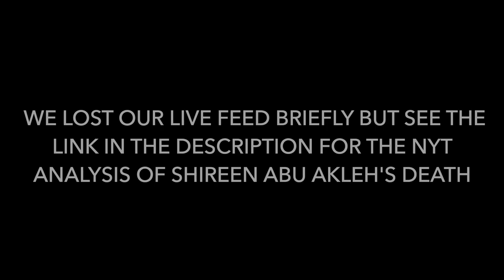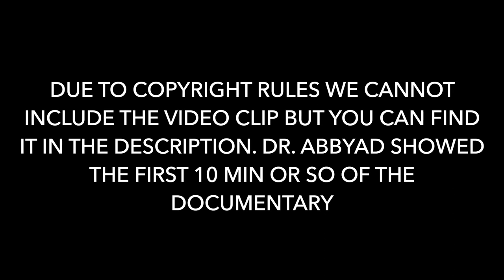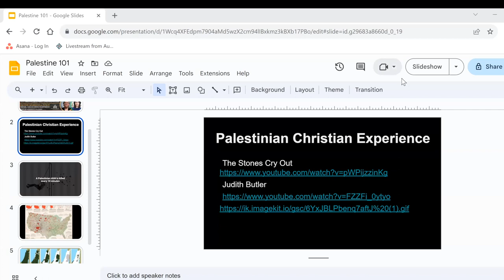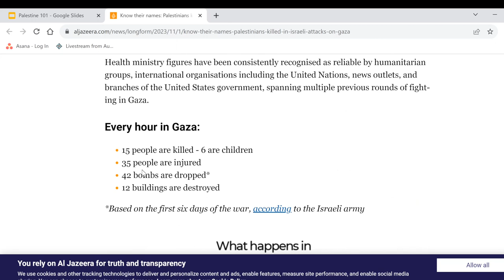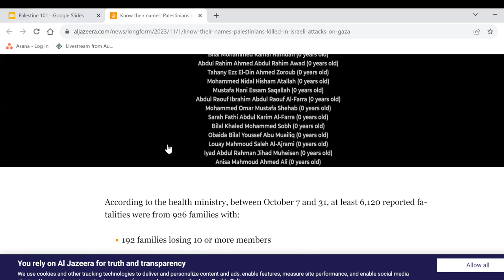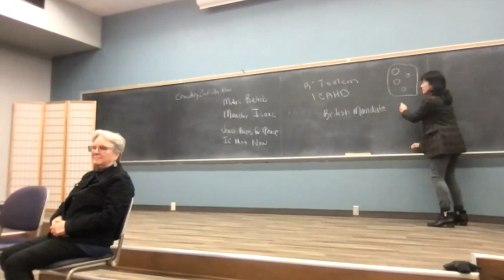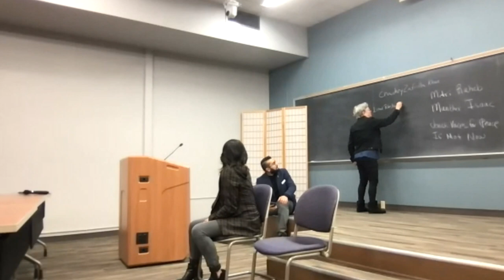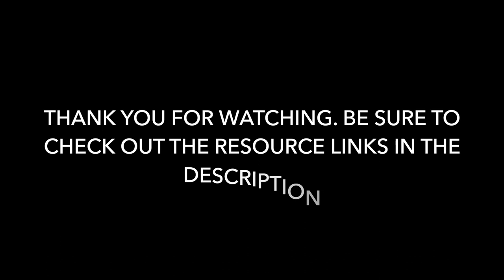Palestine - Israel 101: A Presentation & Conversation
On Thursday, November 2nd Muslim Space chaplain Usama Malik facilitated a conversation and presentation with Dr. Chris Abbyad and Rev. Crystal Silva-McCormick.

This in-person event was streamed to our virtual Zoom audience and recorded there. Due to numerous connection issues the recording and audio aren't always consistent. Please see the resource links below for further information on this subject matter.